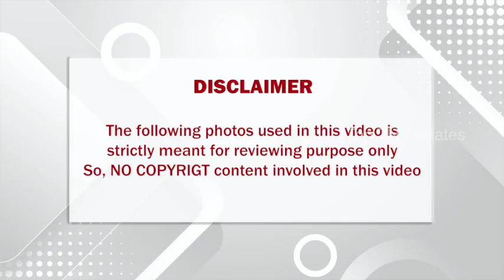காதல் சந்தியாவாழ்வில் இப்படி ஒரு சோகமா?தினமும் 2 மணிநேரம் அழுது துடித்த நடிகை!தற்போதய நிலை என்ன ?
காதல் சந்தியா
வாழ்வில் இப்படி ஒரு சோகமா.? தினமும் 2 மணிநேரம் அழுது துடித்த நடிகை..!! அவரின் தற்போதய நிலை என்ன தெரியுமா.?